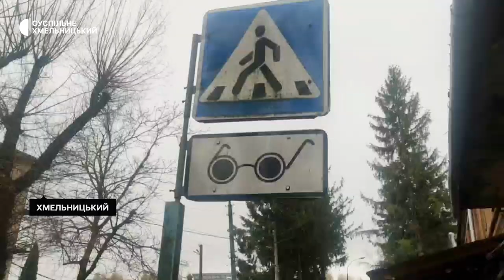З якими проблемами зіштовхуються, пересуваючись Хмельницьким, незрячі люди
40 людей із вадами зору склали договір із супроводжуючими з благодійного фонду Карітас-Хмельницький. Розповіла Суспільному соціальна працівниця Надія Кавковська. З якими проблемами зіштовхуються пересуваючись містом незрячі – далі у сюжеті.